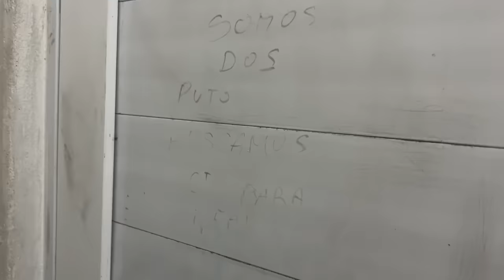Conociendo la ZONA ROJA de PALERMO | El Bosque Encantado de Buenos Aires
Como en el realismo mágico en nuestra Ciudad Capital hay un bosque encantado, y se encuentra particularmente en la zona mas cara de Buenos Aires. En este video conocemos la Zona Roja de Palermo, y mostramos un poco como trabajan las chicas y las criaturas que merodean la zona.

00:00 - Adelanto
00:29 - Introducción
02:15 - Publicidad
03:04 - Mi amigo Youtuber
04:02 - Donde queda la Zona Roja?
04:27 - Excursionistas
05:03 - Barrendero Sabio
05:17 - Las Puertas del Paraiso
06:33 - Explorando el Bosque
07:22 - Entrevista a Valentina
09:41 - Cierre